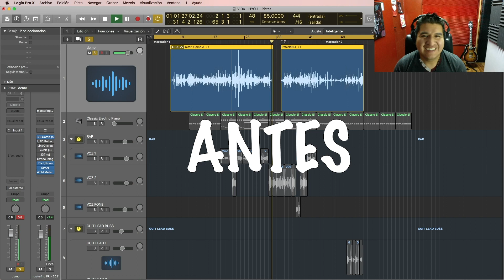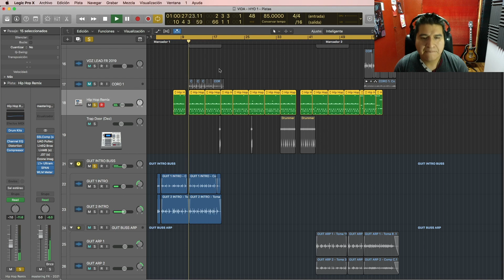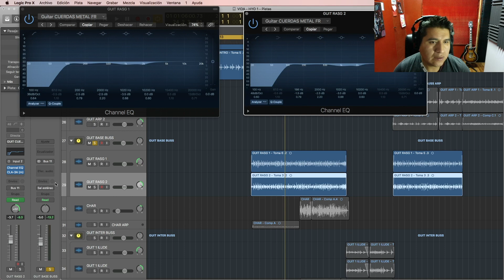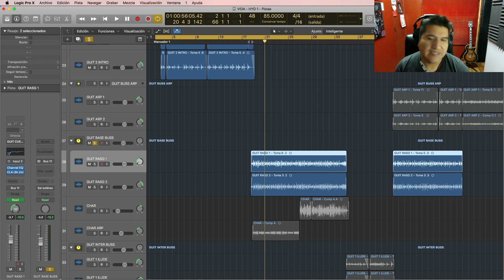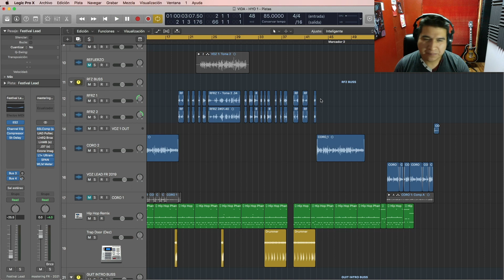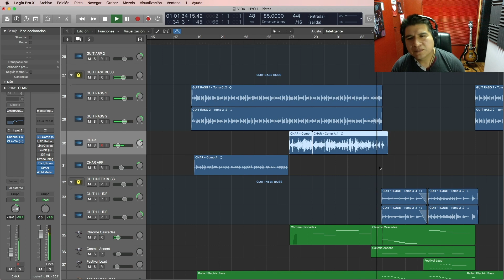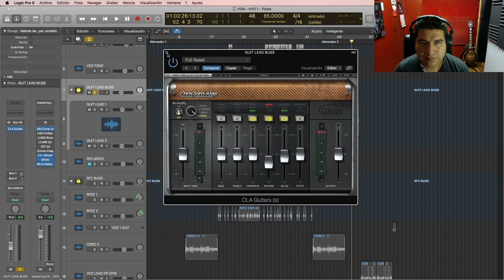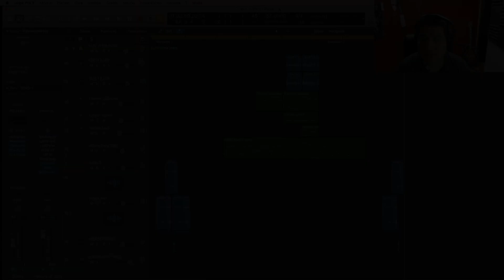Sesiones VIDA - Primo Beatz